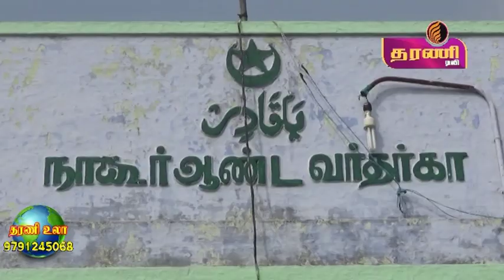நெல்லை மேலப்பாளையத்தில் சோனியா காந்தி பிறந்த நாளையொட்டி சிறப்பு பிராத்தனை.. தரணி செய்திகள்